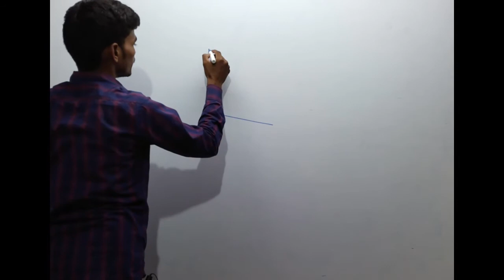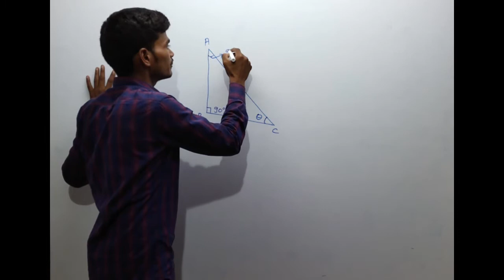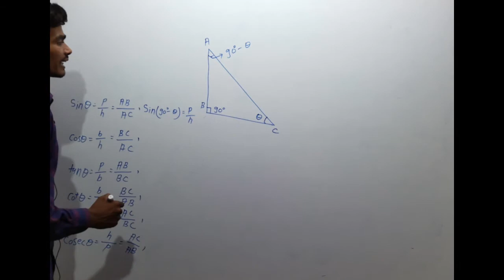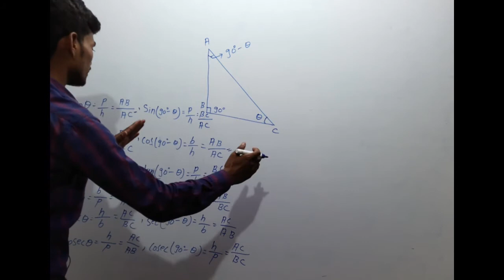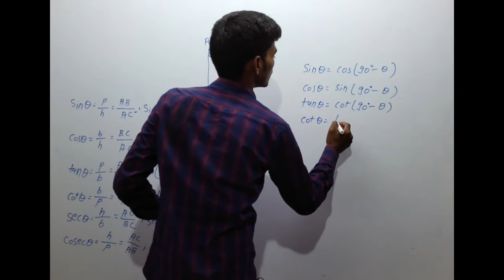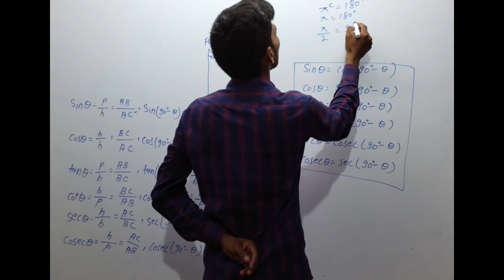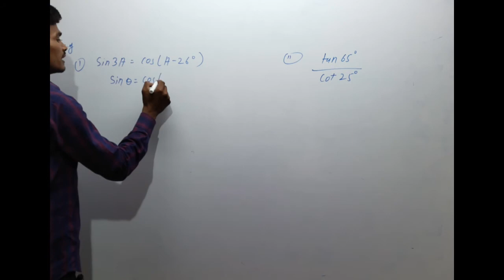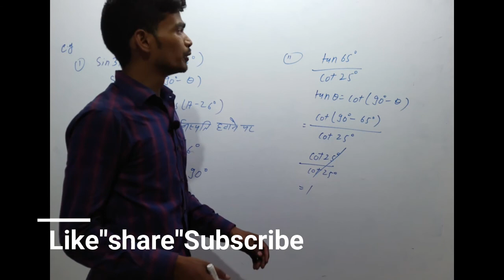TRIGONOMETRY|त्रिकोणमिति| concept introduction|Chapter-8|Class-10|Mathematics|M.M.Vidyapeeth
Hii
      in this video,we are learn all concept of trigonometry |
      this only video is enough you to be a master in this chapter|| you are  solve any type of problem based on Trigonometry beacuse this video is enough for Trigonometry concept||